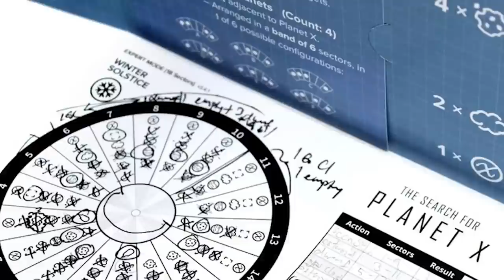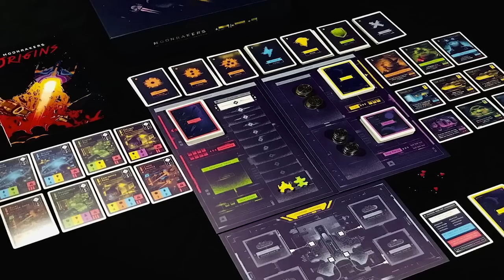Top 10 Games of 2020 - with We Game Together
Randy & Ellen share their Top 10 Games of 2020!

This video was part of The Dice Tower's Winter Spectacular 2020 coverage.